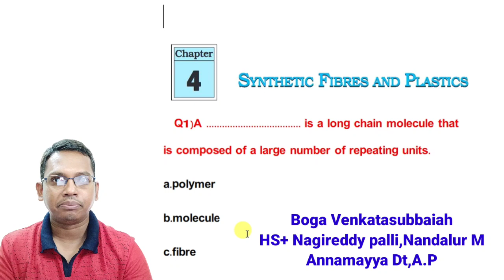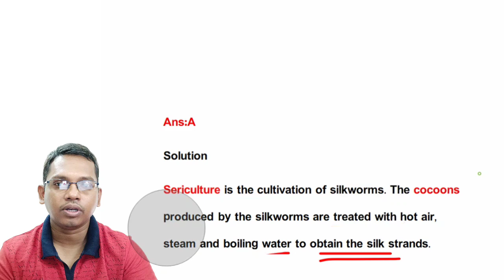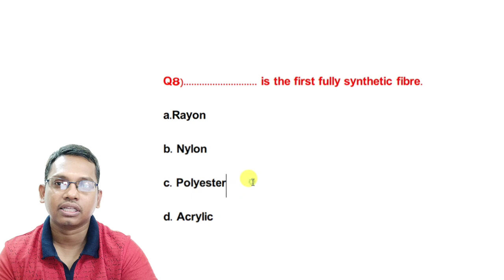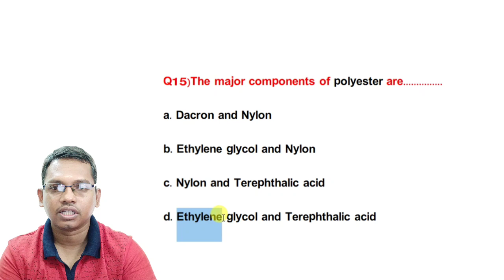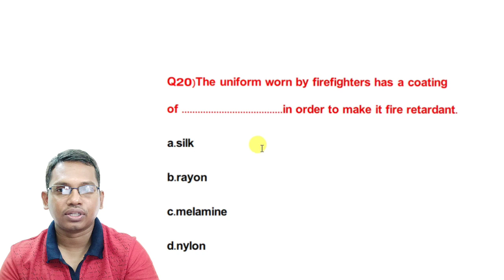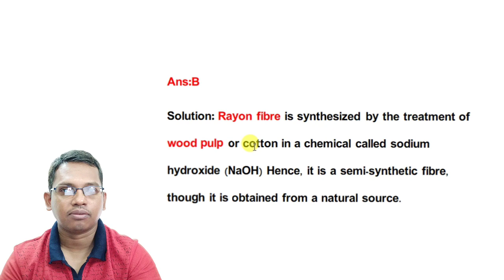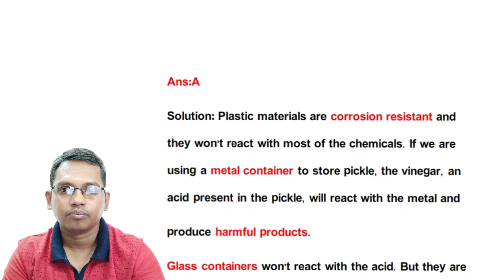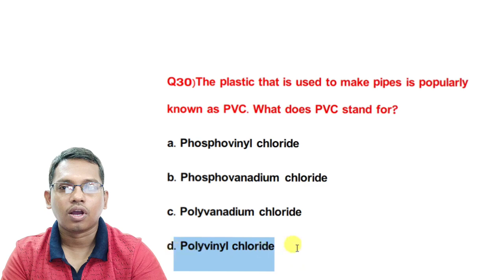synthetic fibres and plastics 8th ps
for remaining videos